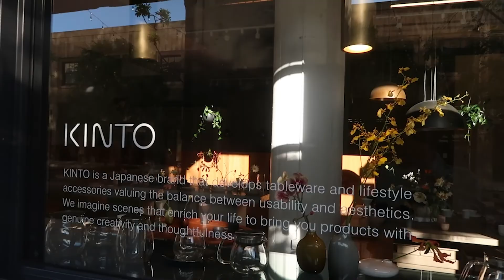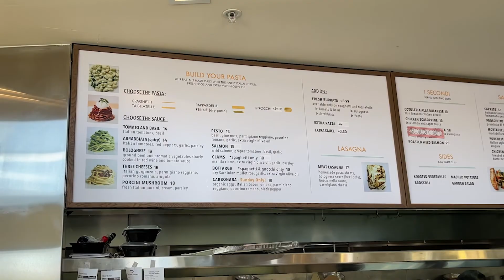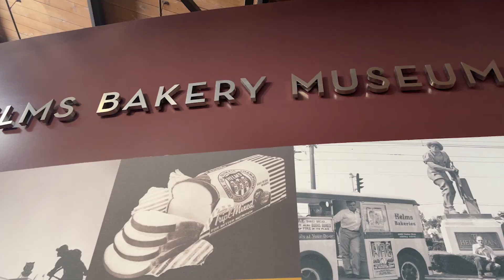MAY VLOG | ROW DTLA AND PASTA SISTERS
camera used: Canon G7x Mark II - iPhone 12 Pro Max